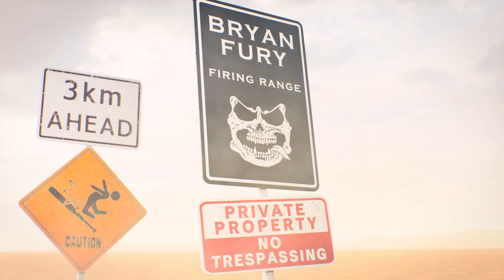Tekken 8 - Bryan Fury Character Episodes Full Gameplay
In this video, we’re playing game called Tekken 8.

Let's play Tekken 8 in Character Episodes with Bryan Fury!

32 FIGHTERS FOR A NEW GENERATION

Completely redesigned character visuals. Elaborate, highly-detailed models built from the ground and high-fidelity graphics break the limits of new-generation hardware by adding a new weight and atmosphere to TEKKEN’s signature battles. Vivid environments and destructible stages combine to create an overwhelming sense of immersion, creating the ultimate play experience.